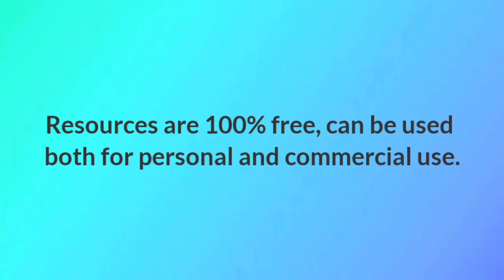Book Cover Background Pack #2 - Resources Giveaway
Pack Name: Cafe

-Includes 8 HD Backgrounds
-1536×2400 size
-Free for both personal and commercial use.
-CTTRO to the rightful photographers of each photo

Note: I am very thankful for those who are supporting me throughout my journey on editing and making different kinds of art and etc. Here is my little gift for you guys. Feel free to use it on whatever you want to edit as it is free for both personal and commercial use. I hope you like it. Love lots!

Warmfelt thanks to the photographers from Pexels:
-Allen
-Lisa
-Dmitry
-Daria
-Emre Can
-Samet

•Wattpad- @CraisentMoon
•DeviantArt- @CraisentMoon

-CraisentMoon 💜